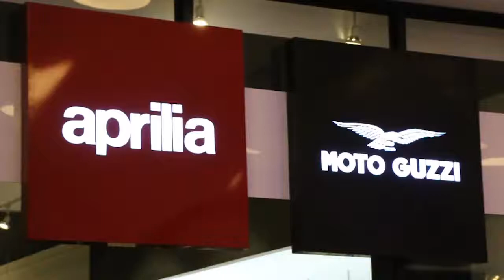PASIÓN POR LAS MOTOS INAUGURACION JCN